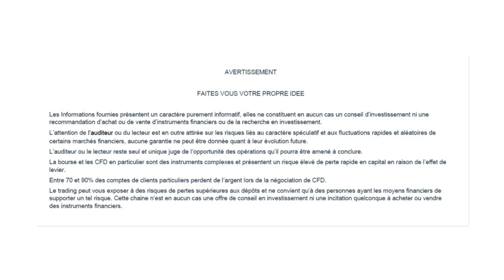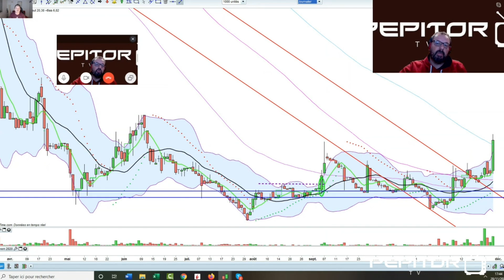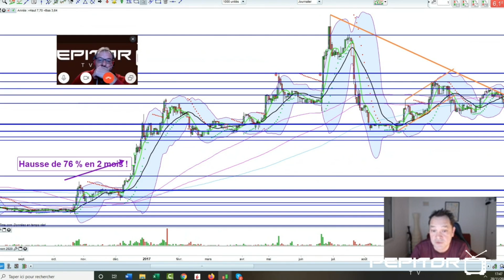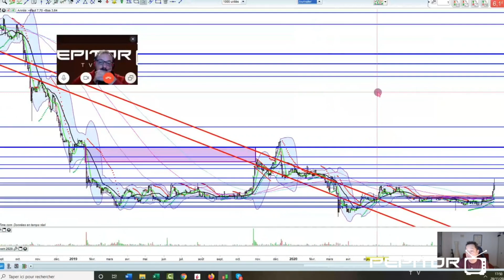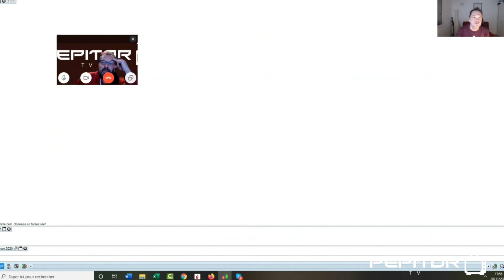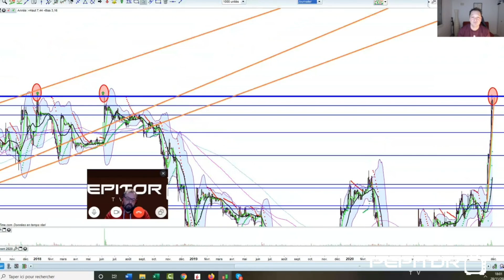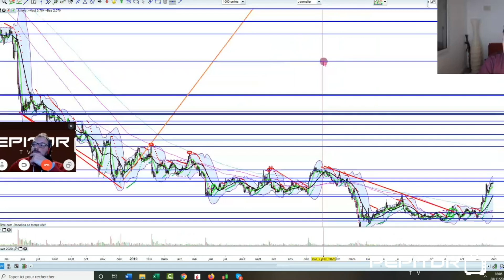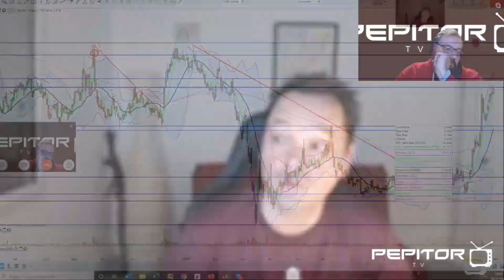Debrief de la semaine 28/11 avec David Renan trader nom propre bourse smallcaps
David Renan trader small caps en nom propre nous a fait le plaisir de venir débriefer la semaine de bourse

🔧 Participez au développement de  PEPITOR